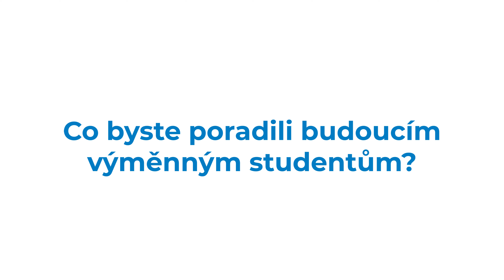Co byste poradili budoucím výměnným studentům?